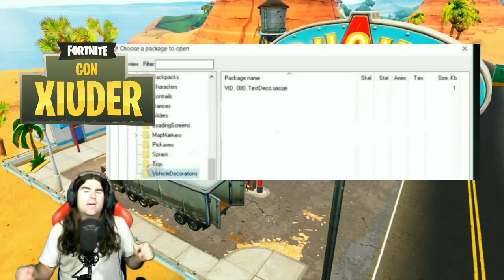SCAMBI FORTNITE!!! *SCOPERTI* NUOVI FILE!!! *NUOVO* OGGETTO LEGGENDARIO!!!